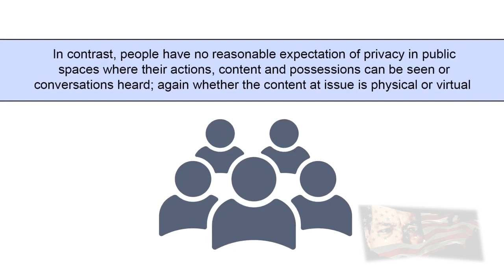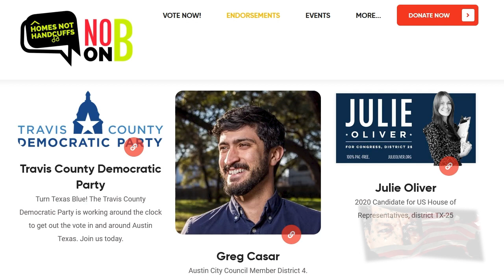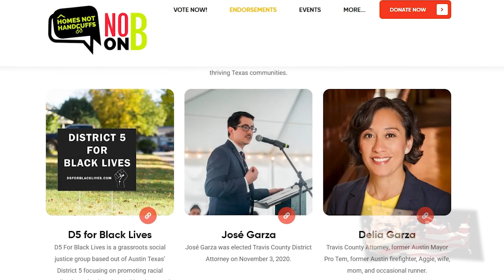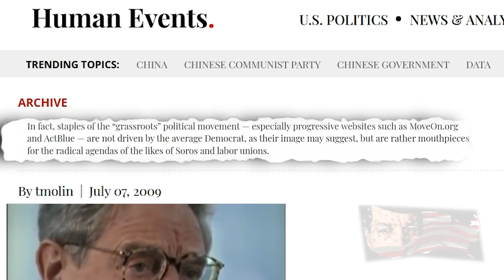Austin City Hall Under Siege By Soros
Back in May of 2021 Austin, Texas voted on proposition B which made it illegal for the growing number of homeless residents flocking to Austin to camp anywhere they please. The vote was 57.13 percent in favor and 42.87 percent against, according to the Travis County Clerk's office election data. The homeless had been promised permanent housing from the Council which never materialized even after millions were cut from much needed public safety and diverted towards housing the homeless.

When the day arrived for Proposition B to be enforced. The first area targeted was City Hall which had fallen under siege by what appeared to be the homeless. But that was an illusion. I had been informed by the defunded Austin police department that they were well aware that the people now shouting threats and racist diatribes in their faces weren't homeless. The majority of them were activists. The reality is that the liberal activist group Homes Not Handcuffs had organized the siege. In protest of the will of Austin voters. Supporting that protest was the majority of the absent City Council and other wealthy Democrats hell bent on turning Texas blue. Again manipulating the legitimate vote and will of the Austin voters. And per usual, the local police would have to endure the task of playing the role of the bad guy while enforcing the people's vote.

To make matters more Un Democratic and totalitarian. The organization behind Homes Not Handcuffs is ACT BLUE. The insidious George Soros tax exempt 527 political organization. An Organization where billionaires dump money into pseudo grassroots movements designed to throw a wrench in Federal,State, and local government foolish enough to allow the minions of their lies to fester. ACTBLUE was once described in a Human Rights article as "...not driven by the average Democrat, as their image may suggest, but are rather mouthpieces for the radical agendas of the likes of Soros and labor unions."

George Soros has been a controversial topic. His past is well known and his enemies are many. But after the media defended his public image he had fallen off the radar. Which gave Soros and those that would dismantle the United States enough time and cover to reinforce radical activism infesting major U.S. cities. It became accepted common knowledge. Completely antithetical to the survival of our Republic. Yet accepted by U.S. politicians and ignored by the media as it grew.

A message to the fools surrounding City Hall. The majority of you aren't even from Austin. Much less Texas. Your blatant insult of the will of Texas voters masquerading as a "protest" has only caused the tax paying residents of the City Of Austin to become increasingly infuriated and your cover has been blown.